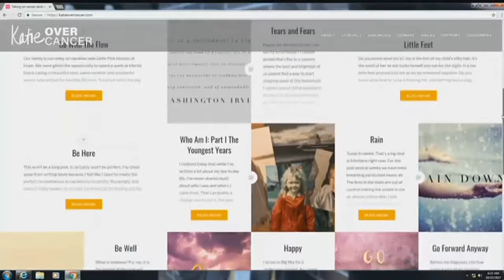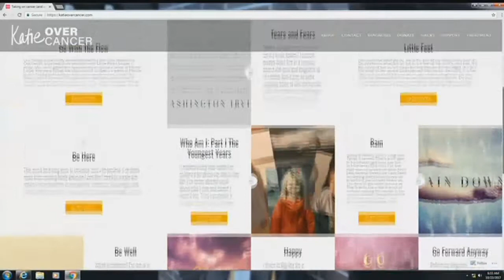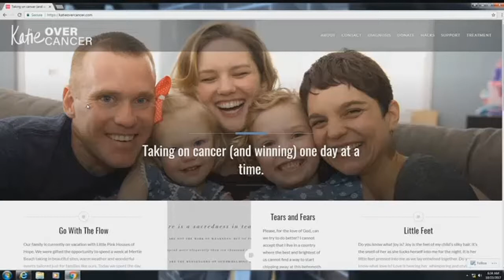Katie Over Cancer on Montana This Morning